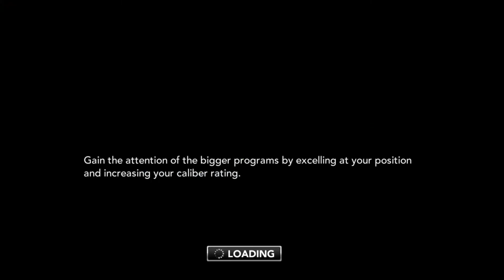Meet Clark Hazlett Adventure Athlete RTG episode 1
The new wave of NCAA content is here be ready for this RTG and a EMU dynasty mode

2020 is gonna be great!